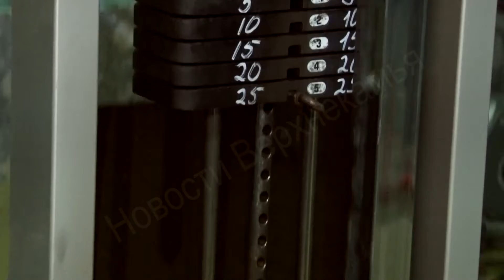Спорт. Победители по самбо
Ну и в завершении выпуска, к новостям спорта. Березниковская спортсменка Светлана Бурцева, привезла с международного турнира по самбо неплохой результат! А какой тактики придерживалась ради этого наша спортсменка - расскажет Екатерина Зебзеева.